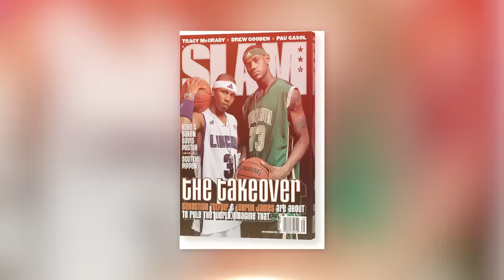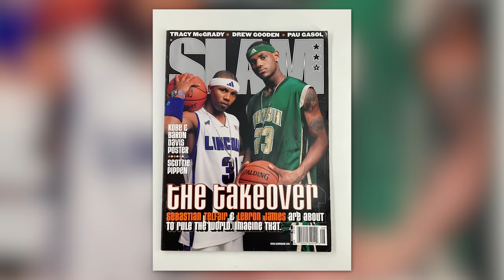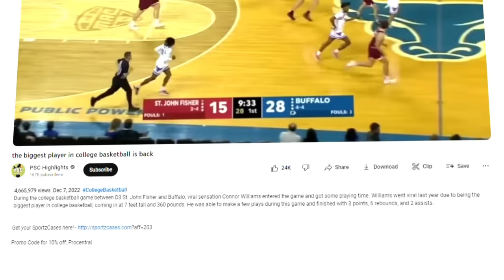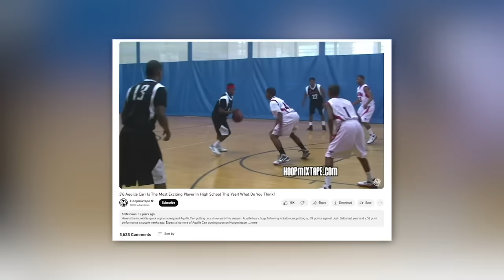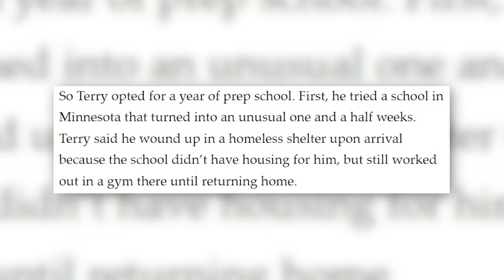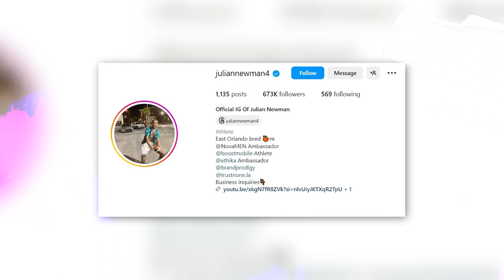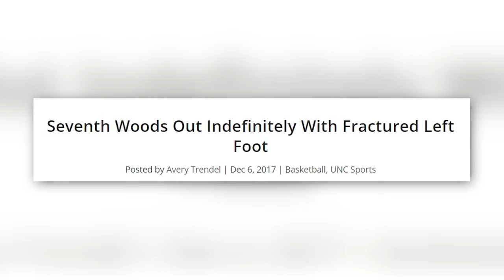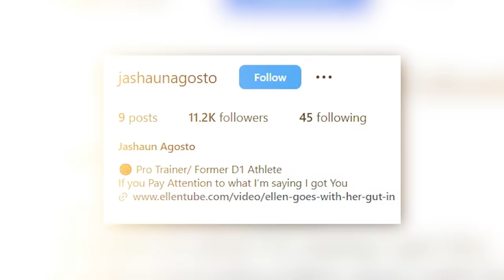What Happened To These Viral Basketball Players?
What Happened To These Highschool Viral Sensations?

Follow Me On All Socials!

Written & Produced By: Lockdown K & Louay H
Video Engineer: Dionisius Andre
Audio Engineer: Meta House Originals
Thumbnail: Lowl